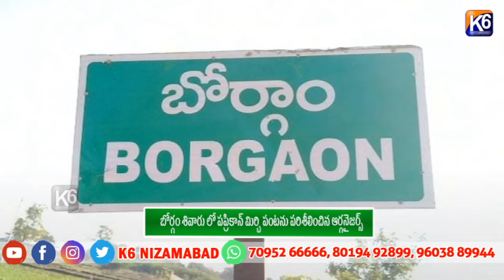బోర్గం శివారు లో పప్రికాన్ మిర్చి పంటను పరిశీలించిన ఆర్గనైజర్స్ || K6 NEWS 10-04-2024